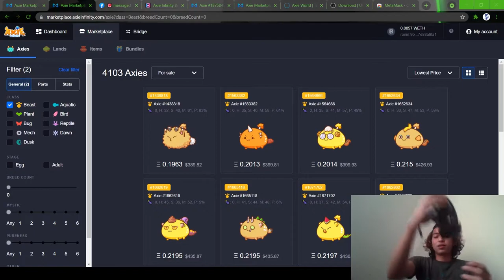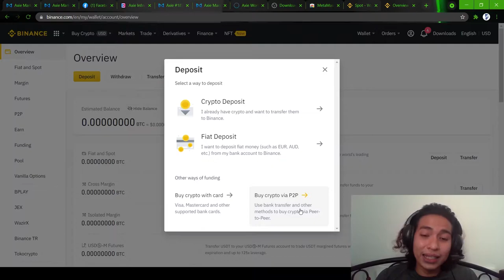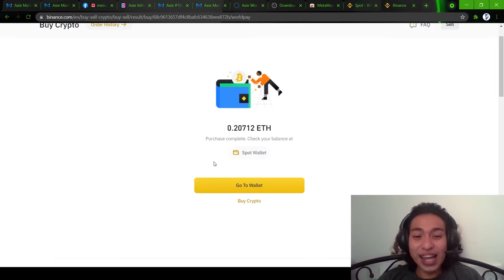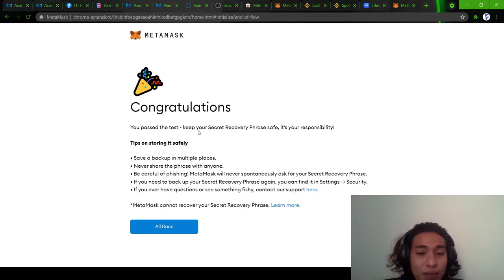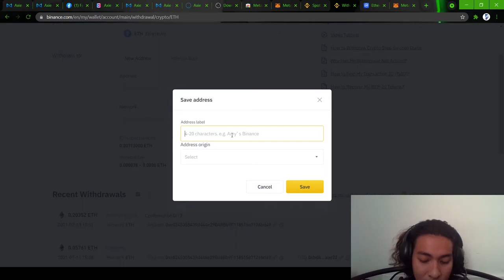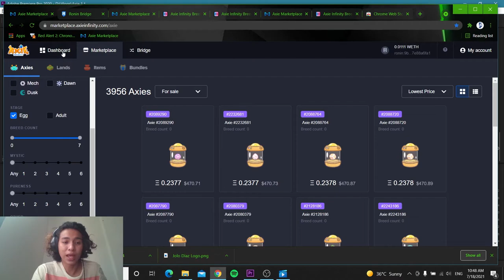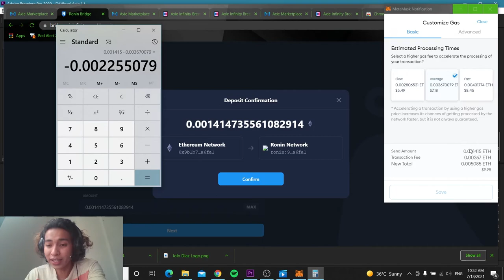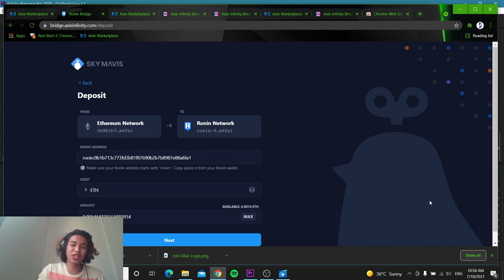AXSeries 1: Binance to Metamask to Ronin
MULING NAGBABALIK!

My Intro Music: Paskong Piyu - One Piyu Music (original namin)
New Outro Music: Gimme The Light - Verse One

Salamat sa pagbisita! Support Pinoy Youtubers!

PS: I am not looking for scholars for Axie Infinity!!!

0:00 Intro
1:34 Intro Music
2:16 How to buy ETH from Binance Using Card
8:11 How to transfer From Binance to Metamask
14:51 How to transfer from Metamask to Ronin Wallet via Bridge
19:57 What to do if you mistakenly sent ETH from Metamask DIRECT to Ronin Wallet
22:04 Outro
22:34 Outro Music